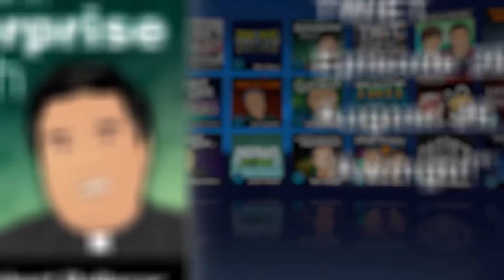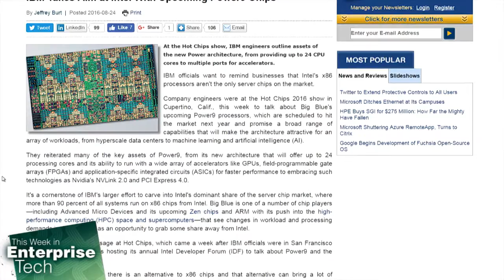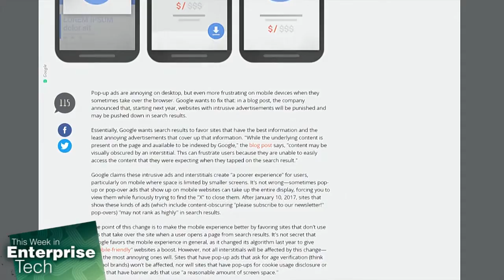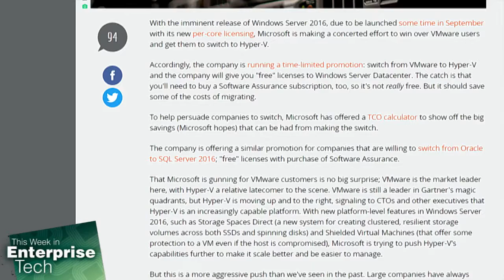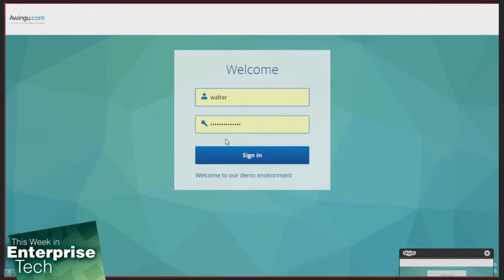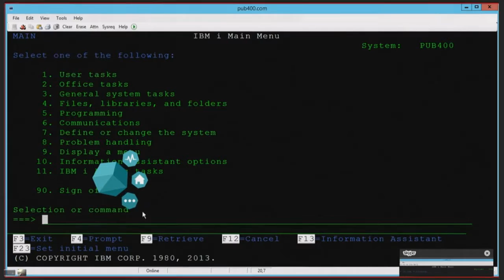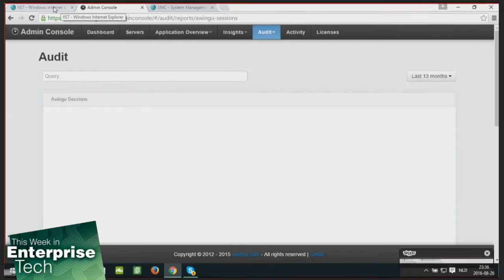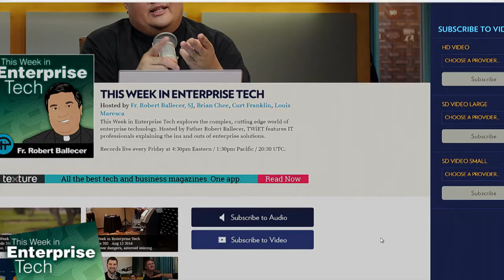This Week in Enterprise Tech 204: Awingu!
CEO of Awingu talks Scaleup Technologies